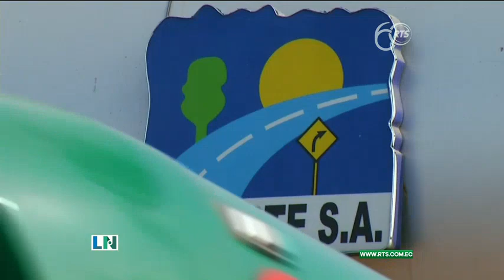Prefecta del Guayas asegura que deben a concesionaria $25 millones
Se instaló audiencia de acción de protección.

Según ha detallado la Prefectura, las causas para multar a ambas empresas son: falta de mantenimiento vial, obras no ejecutadas, entrega de información incompleta o negarse a otorgar información solicitada.